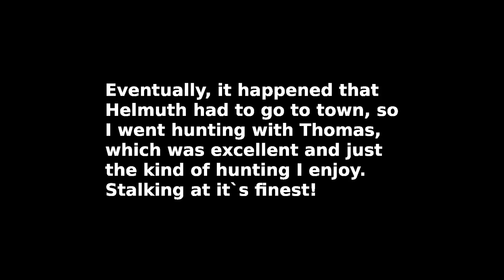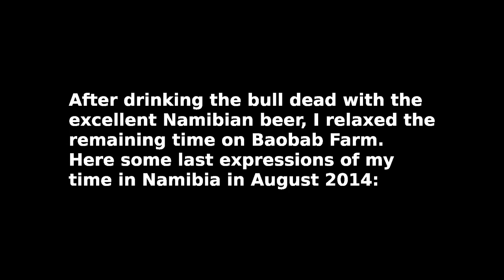Namibia Bushman Hunt 2014 Part 5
This is part 5 of my video I made during my hunt for oryx bulls on Baobab Game Farm in Namibia in 2014.